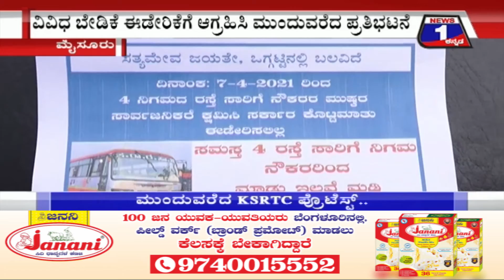5ನೇ ದಿನಕ್ಕೆ ಕಾಲಿಟ್ಟ KSRTC ನೌಕರರ ಪ್ರೊಟೆಸ್ಟ್, ಬೇಡಿಕೆ ಈಡೇರದಿದ್ದರೇ ಸಾರಿಗೆ ಮುಷ್ಕರದ ಎಚ್ಚರಿಕೆ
5ನೇ ದಿನಕ್ಕೆ ಕಾಲಿಟ್ಟ KSRTC ನೌಕರರ ಪ್ರೊಟೆಸ್ಟ್, ಬೇಡಿಕೆ ಈಡೇರದಿದ್ದರೇ ಸಾರಿಗೆ ಮುಷ್ಕರದ ಎಚ್ಚರಿಕೆ | Mysuru | News1Kannada